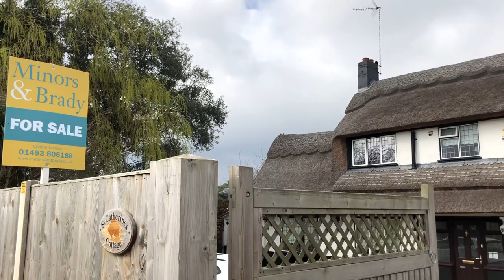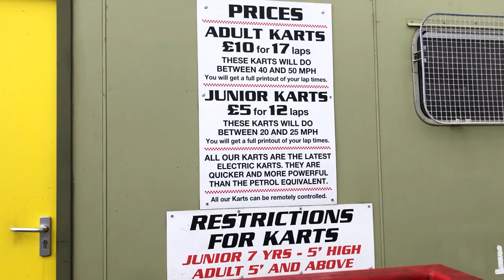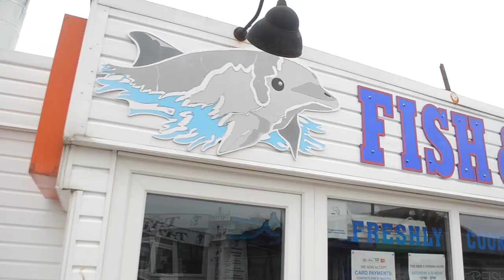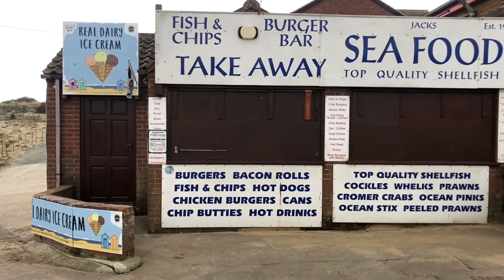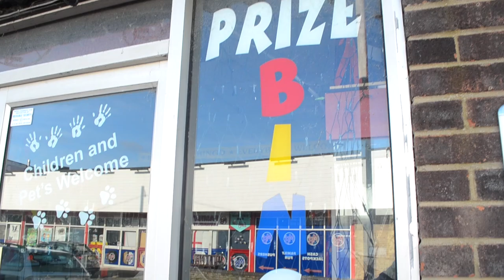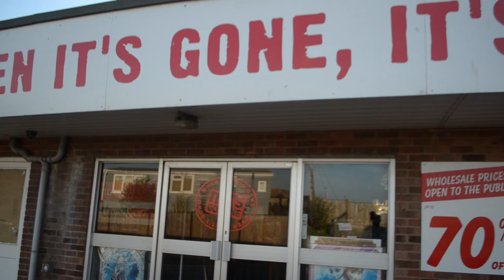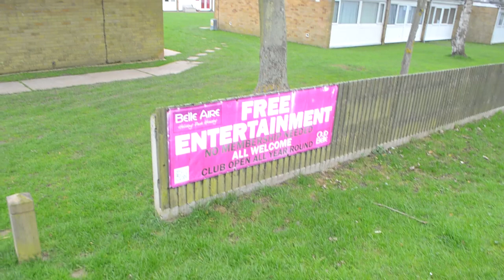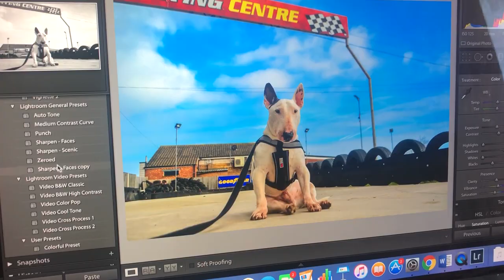Visiting a LOW-SEASON UK HOLIDAY GHOST TOWN: HEMSBY (short film)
Our mission of the day today: Finding a FISH AND CHIPS restaurant in a low-season ghost town because we're HUNGRY!
Rocky and I returned to England from USA in Mid-March 2019 and our first stop was a low-season seaside town called Hemsby. It was cheap, next to the beach and had tons of amusement parks. The only catch: there was nobody there!

So now on this adventure, I show you a peek at our lives while exploring this town in low-season and hope we can find a fish and chips place! Come see what a ghost town holiday town looks like!